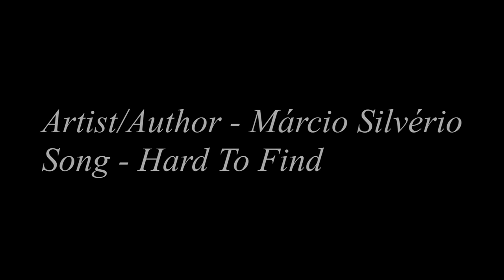Márcio Silvério - Hard To Find (original song)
Hard To Find (original song) by Márcio Silvério copyright protected